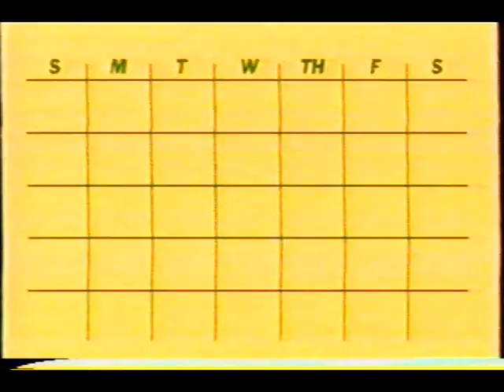October 2003 Subway Eat Fresh Commercial